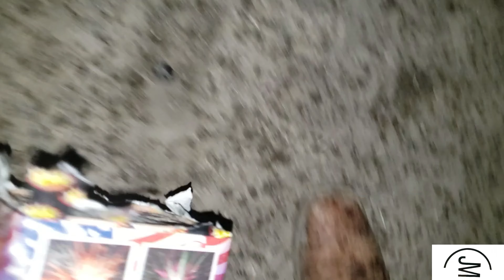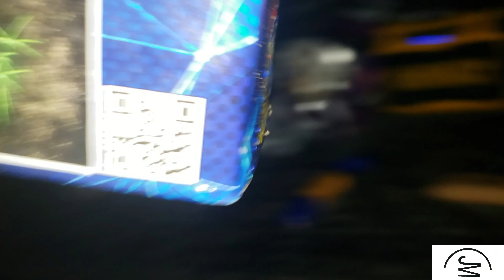FOURTH OF JULY 2K20!!!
ShhhoooWeeyy...hey guys, this video is from the fire we had at my "place" with my buds and a new friend you guys haven't met...